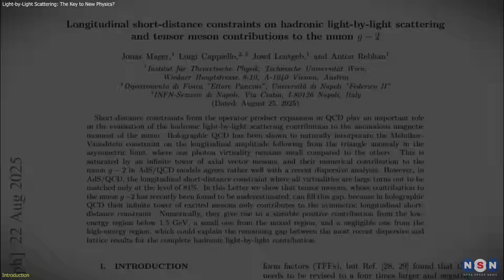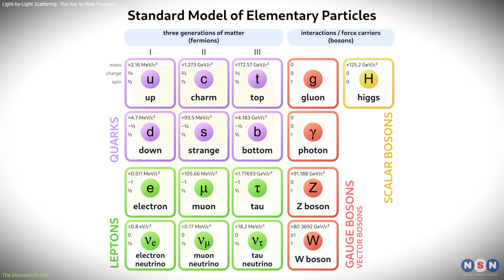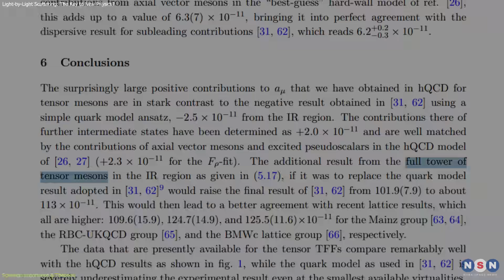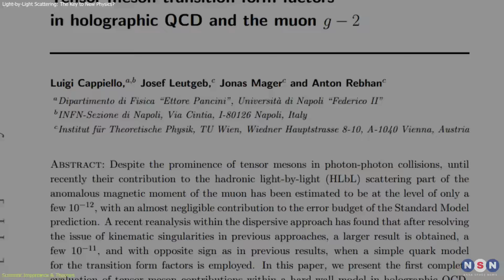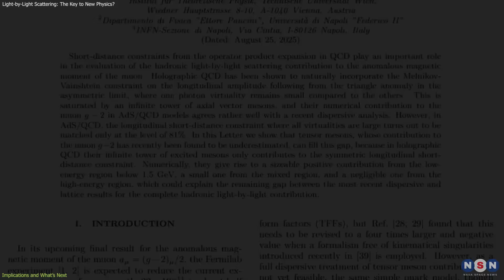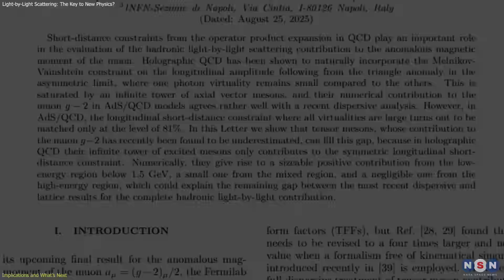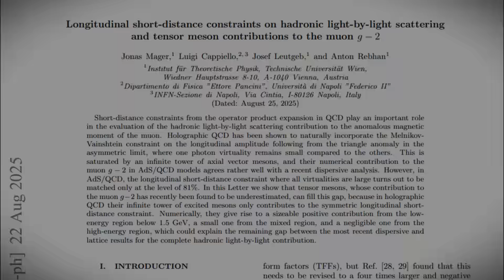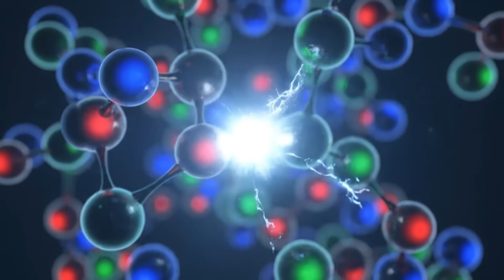Scientist Discovers Hidden Particle That Could Solve Physics’ Greatest Puzzle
Scientists at TU Wien discovered that tensor mesons — once underestimated particles — play a big role in light‑by‑light scattering, refining predictions for the muon’s magnetic moment. This could reshape one of physics’s biggest debates: Is the muon g‑2 anomaly just a calculation error or evidence for new physics?

Chapters:
00:00 Introduction
00:51 The Discovery/Event
02:53 Scientific Importance & Theories
05:11 Implications and What’s Next
07:06 Outro
07:31 Enjoy